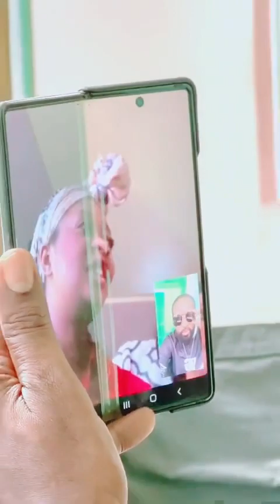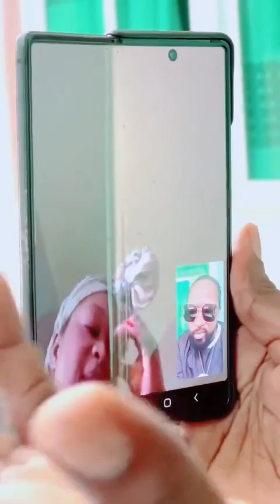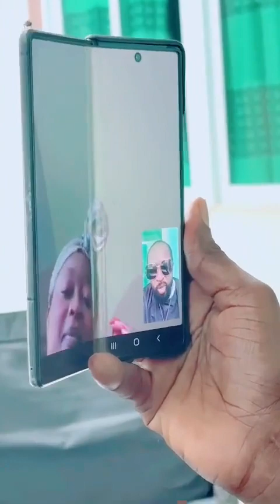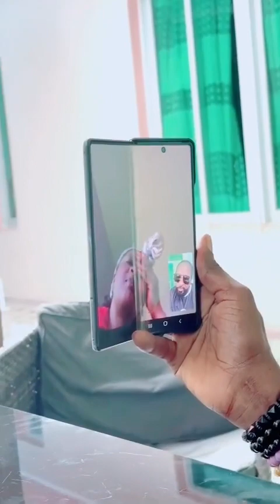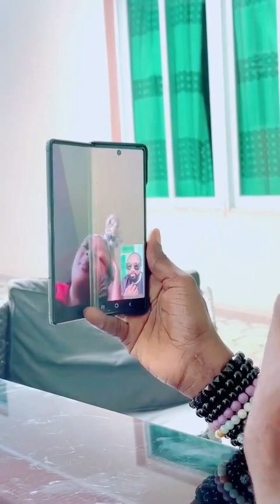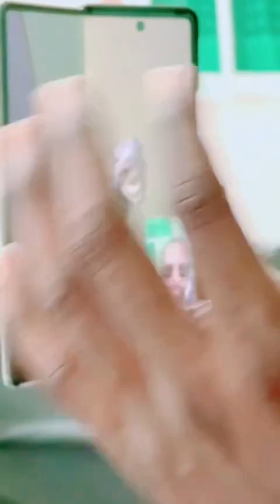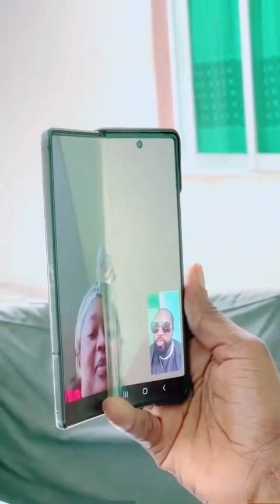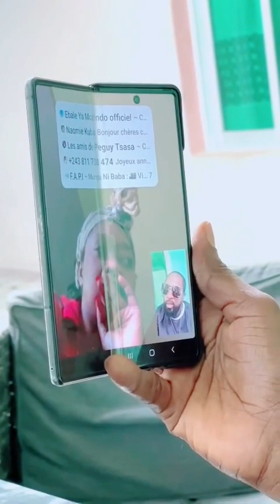WERRASON EN MODE ANGLAIS AVEC EXAUCÉ